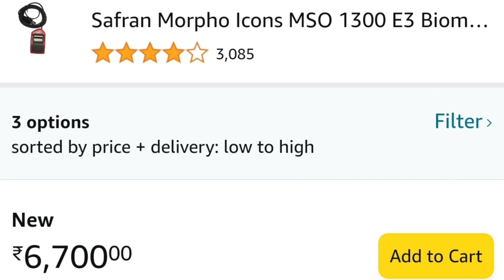Morpho device best Price 2022 | mantra device price | Cash On Delivery | Morpho Device new price